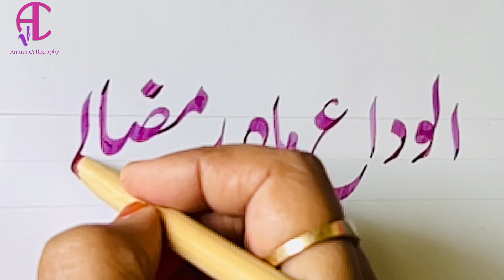Urdu handwriting || urdu khushkhati || urdu nastalik || urdu calligraphy || alwida mahe ramazan#اردو